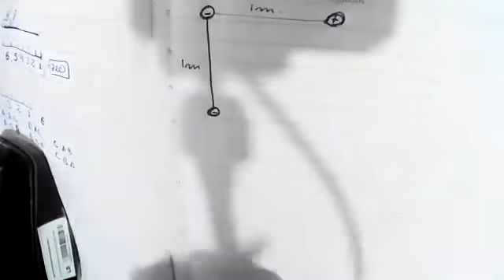3BGU A FISICA JAVIER 1OCT2021